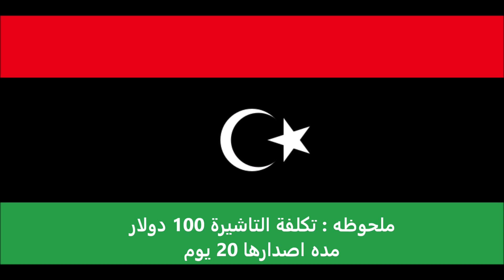الاوراق المطلوبة للتقديم على تأشيرة العراق لليبيين